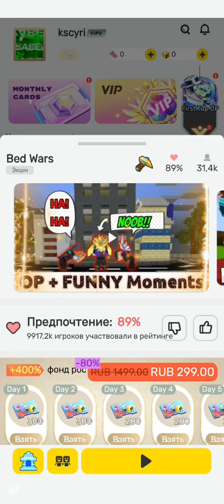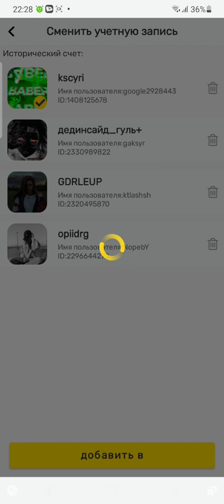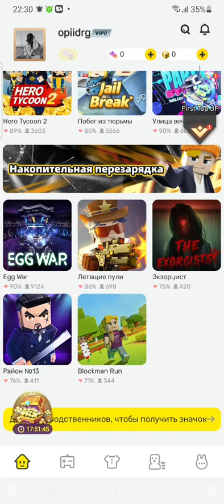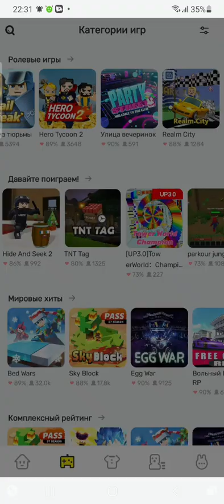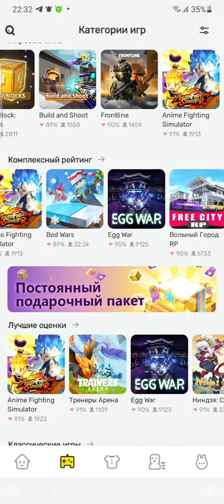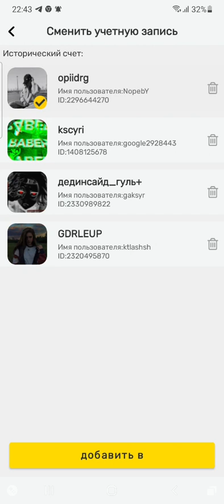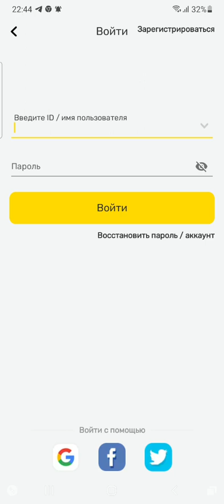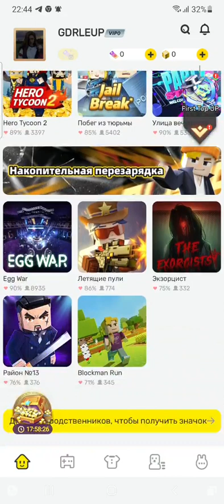просто играю в блок мен гоу